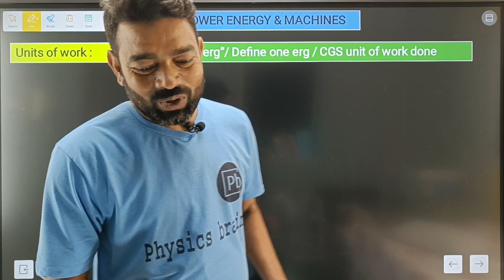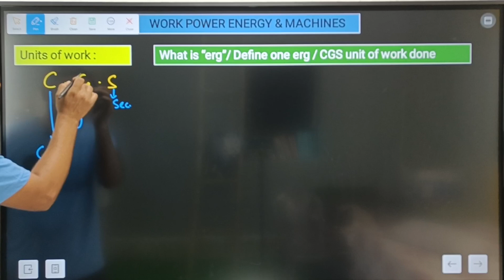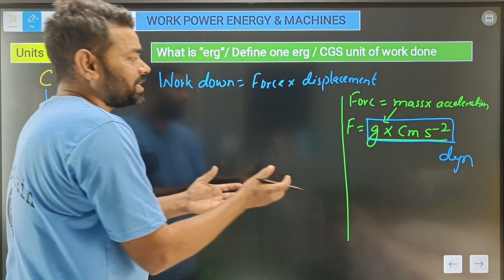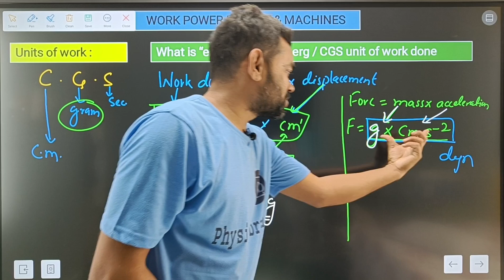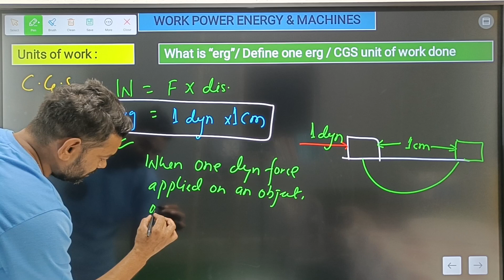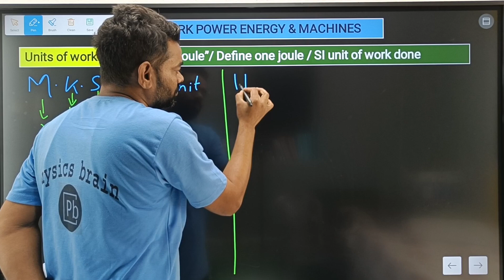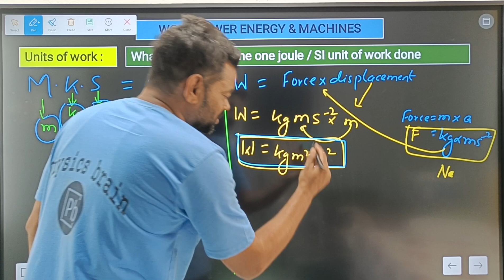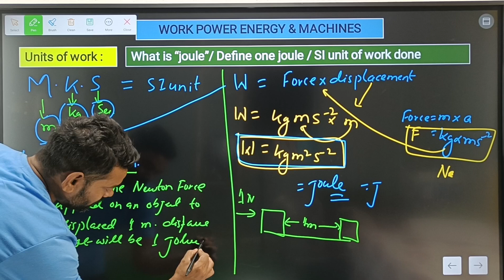CLASS 6 PHYSICS | WORK & ENERGY PART - 2 | IIT-JEE NEET FOUNDATION | PERSON pb CLASS 3, 4, 5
IIT-JEEFOUNDATIONCLASS3
IIT-JEEFOUNDATIONCLASS4
IIT-JEEFOUNDATIONCLASS5
IIT-JEEFOUNDATIONCLASS6
IIT-JEEFOUNDATIONCLASS7
IIT-JEEFOUNDATIONCLASS8
IIT-JEEFOUNDATIONCLASS9
IIT-JEEFOUNDATIONCLASS10
IIT-JEEFOUNDATIONCLASS11
IIT-JEEFOUNDATIONCLASS12